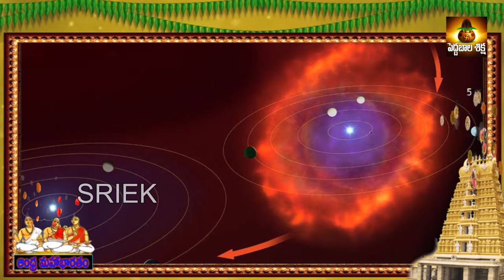Chaganti Andhra Mahabharatam Episode 12 | Chaganti Koteswara Rao Pravachanalu | ఆంధ్ర మహాభరతం - 12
Pedda Bala Siksha channel is Here you can watch all the videos in the Telugu Language about Spiritual , Astrology , Yoga, Science , Education videos. And also about astrological remedies for all kinds of problems , Devotional, Bhakti, Pooja vidhanam, Lakshmi kataksham, Lakshmi vaibhavam and Devi vaibhavam.